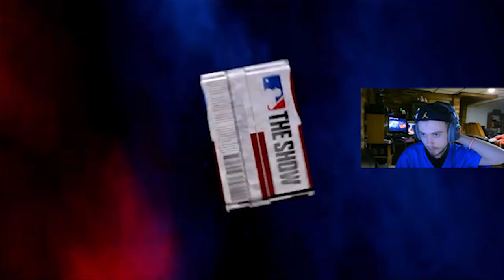I PULLED 4 DIAMONDS?? | MLB THE SHOW 20 PACK OPENING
Hope you guys enjoy a new game :) I'm hoping to make it my new main game